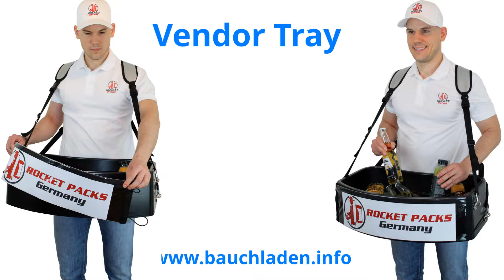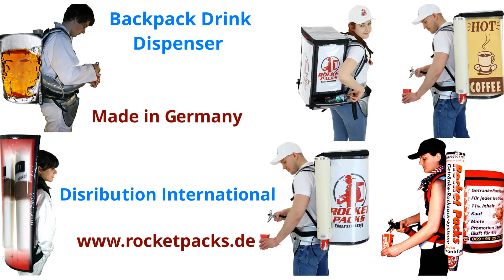Eis Verkaufs Wagen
Eis Verkaufs Wagen: Das Verkaufssystem das multifunktionale Vendor-Tablett ist in drei Ebenen erhältlich. Das Vendor-Tray doppelwandig, leicht und robust. Auf der einen Seite ist es größer als das an Bord, sodass es mehr Kapazität für voluminösere Waren bietet. Andererseits kann er nun auch alle Norm-Einsätze in allen verfügbaren Größen und Tiefen (20 - 250 mm) aufnehmen.
Textilbauchshop
Erhältlich in fünf Größen. Unser Sortiment umfasst Textilbauchläden mit und ohne Bezug. Hochwertige handgefertigte Materialien.
Unsere Bauchladen werden aus hochwertigen Textilien hergestellt. Integrierte Kunststoff-Waben platten und Moosgummi sorgen für Wärmedämmung, Elastizität und Haltbarkeit. Die Produktpalette besteht aus fünf unterschiedlich eis Verkaufs wagen geformten Modellen in vier verschiedenen Größen. Das richtige Fach für jeden Zweck. Alle Modelle "mit Deckel" sind auch für die Ausgabe von Eis oder anderen tiefgefrorenen Lebensmitteln geeignet.
Verkaufswagen.